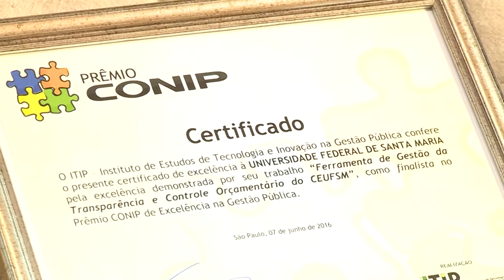TV Campus Entrevista - Centro de Educação ganha prêmio nacional de gestão pública